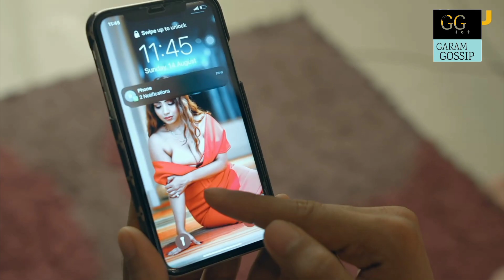Samne wali khidki Ullu Original Hot Scenes Timing | Ullu Web Series | Review | Best scenes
This channel gives details information about the hot scene in the movies & web series there is no pornography's video  and scene in the video or any copyright things . The content is original  . This video gives details information about Samne Wali Khidki ( Ullu )  web series .